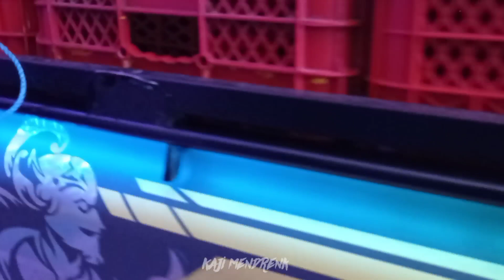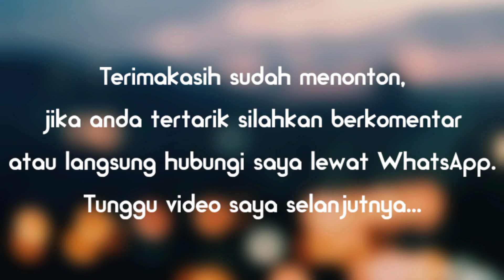Pemasangan Lampu Bak L300 Mode Terbaru (versi 2)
Halo gaes bagi kalian yang ingin Modifikasi Mobil khususnya mobil barang kami siap melayani anda. Bisa kirim seluruh Indonesia dan juga bisa langsung datang ke tempat kami. Ini merupakan Pemasangan Lampu Bak L300 Versi 2, disini tersedia juga bermacam-macam aksesoris lainnya.

Mau tanya-tanya silahkan langsung WA 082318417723